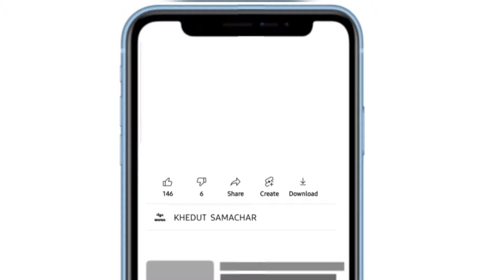Botad Kapas na bhav 04.04.2024 | botad bajar bhav aaj na| botad Market yard na bhav| બોટાદ બજાર ભાવ